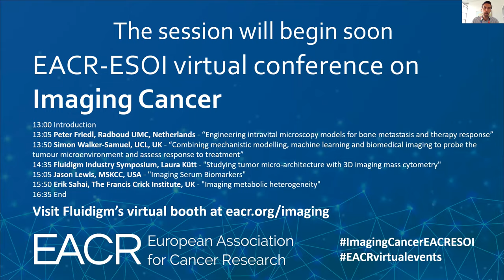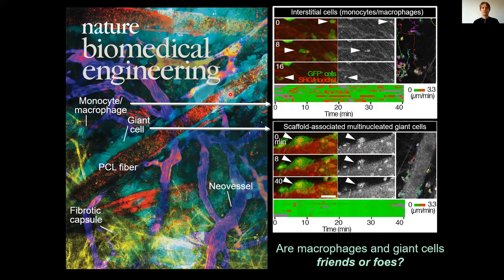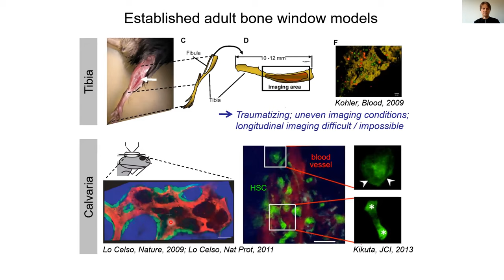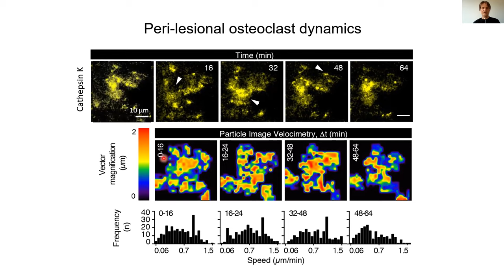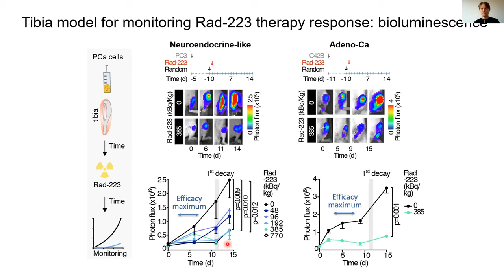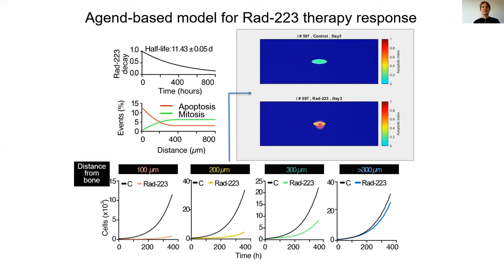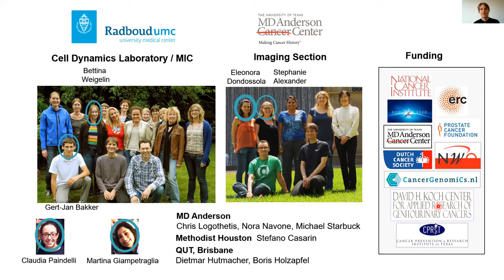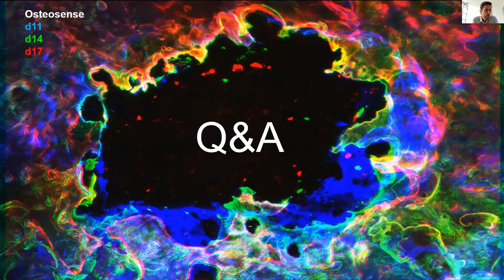Peter Friedl - “Engineering intravital microscopy models for bone metastasis and therapy response”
04:04 talk starts | Peter Friedl from Radboud UMC in the Netherlands gives a talk on engineering intravital microscopy models for bone metastasis and therapy response.

One of 5 talks during the European Association for Cancer Research and the European Society for Oncologic Imaging's first joint virtual conference on Imaging Cancer, following the potponement of an in-person conference on the same topic due to take place in Berlin in September 2020.

EACR members can watch the full virtual conference from the Member Resources area of the EACR website, including talks from Simon Walker-Samuel, Laura Kütt, Jason Lewis and Erik Sahai (also Chairing). We welcome interested viewers to join the EACR to access resources like this and become part of our global community of cancer researchers. Visit eacr.org for more information.

This live webinar took place on Wednesday 08 July 2020 to an audience of EACR and ESOI members.